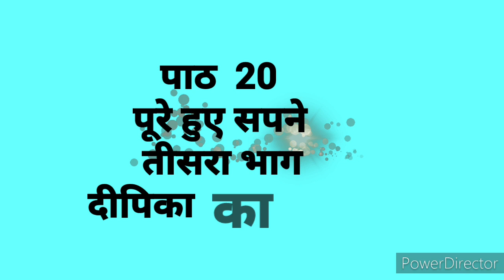EVS CLASS 4 LESSON 20 पूरे हुए सपने (भाग 3)